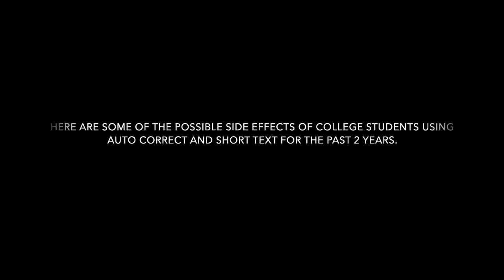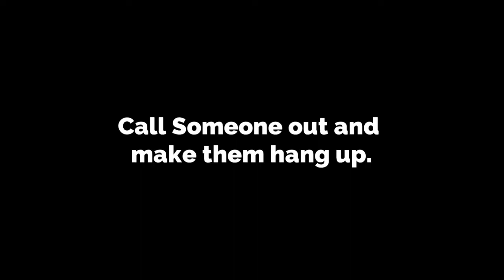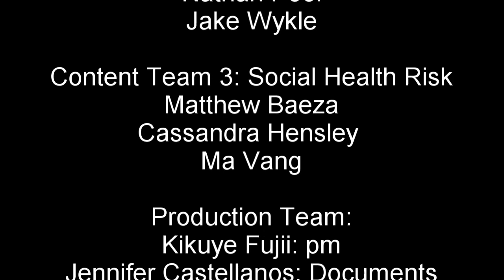Reality Bytes3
For Sharon's MGMT 471 Class about the dangers of technology addiction.